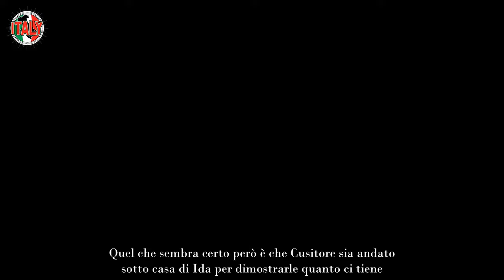Uomini e Donne, Mario si presenta sotto casa di Ida e accade l’impossibile cosa è successo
Le anticipazioni di Uomini e Donne rivelano un colpo di scena incredibile. Mario Cusitore si presenta sotto casa di Ida: accade l’impossibile.

Uomini e Donne continua a tenere tutti i telespettatori con il fiato sospeso, con numerosi colpi di scena pronti a colpire il pubblico. L’interesse dei seguaci della trasmissione è diretto tutto nei confronti della travagliata storia tra Ida Platano e Mario Cusitore. Purtroppo il corteggiatore napoletano è vittima delle continue segnalazioni su di lui. Quella che ha fatto maggiore scalpore, addirittura lo vede uscire da un Bed & Breakfast in compagnia di una ragazza.